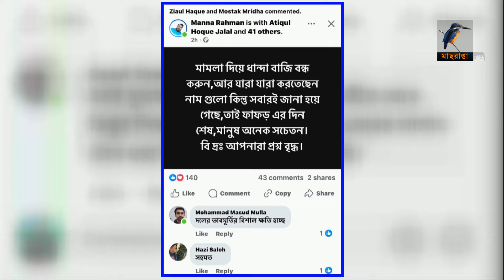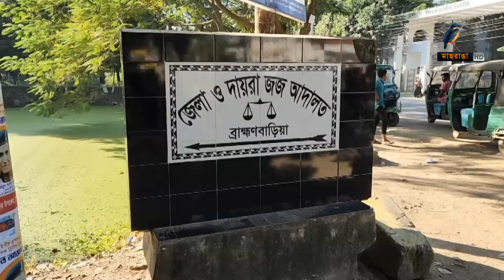ভুয়া মামলার বাণিজ্য রহস্য; পেছনে কারা? | Maasranga News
ভুয়া মামলার বাণিজ্য রহস্য; পেছনে কারা?MaasrangaNews

2 Bir Uttam Ziaur Rahman Road (New Airport Road)